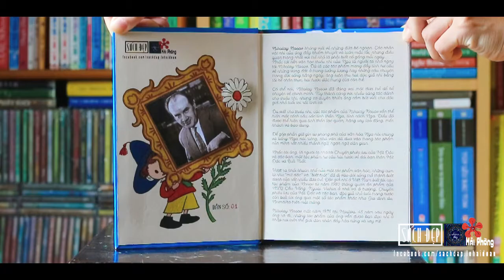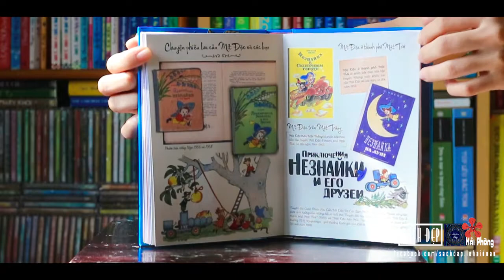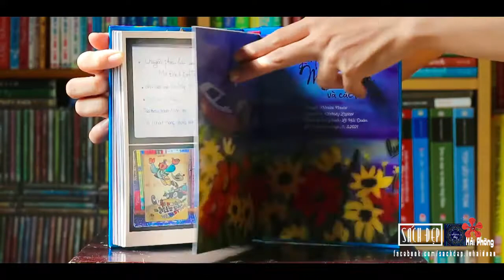CHUYỆN PHIÊU LƯU CỦA MÍT ĐẶC VÀ CÁC BẠN - THE ADVENTURES OF DUNNO AND HIS FRIENDS - POP UP BOOKS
CHUYỆN PHIÊU LƯU CỦA MÍT ĐẶC VÀ CÁC BẠN - NIKOLAI NOSOV là cuốn sách gối đầu giường của rất nhiều thế hệ 7x, 8x trước đây. Hôm nay ad xin giới thiệu với các bạn phiên bản dựng hình mà Ad tự làm trong năm dựa trên các hình minh họa màu có sẵn trong sách, kèm theo phần dữ liệu đi kèm. Một số phiên bản cuốn sách dựng hình này đã được đấu giá thành công, trong đó có 1 cuốn sách Ad đã đấu giá để ủng hộ cho quỹ Vaccin của chính phủ.